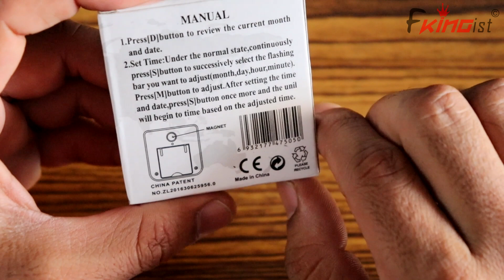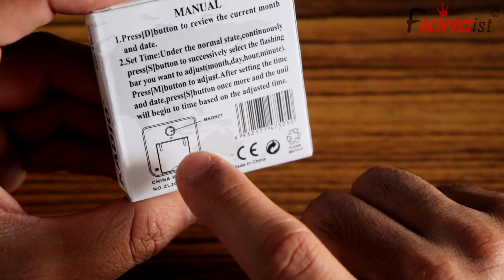Kadio Digital Clock Review and Unboxing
Kadio Digital Clock KD-1826